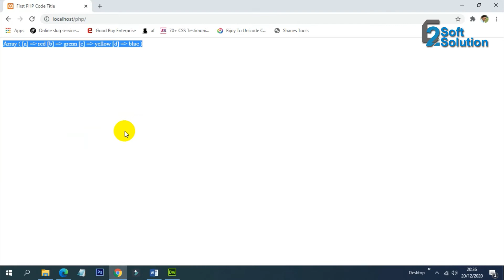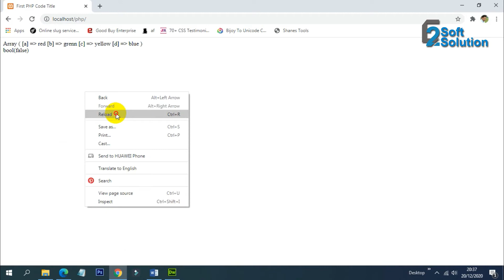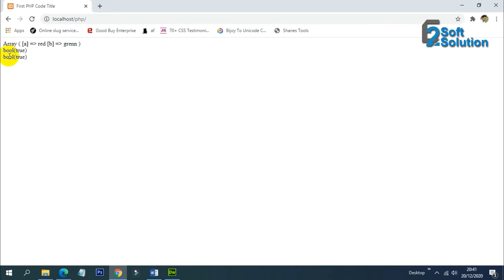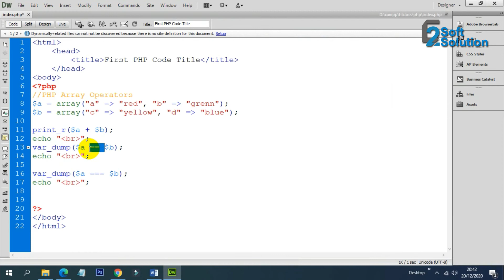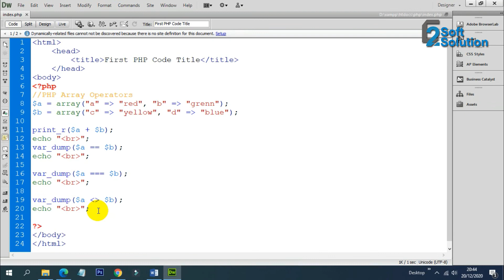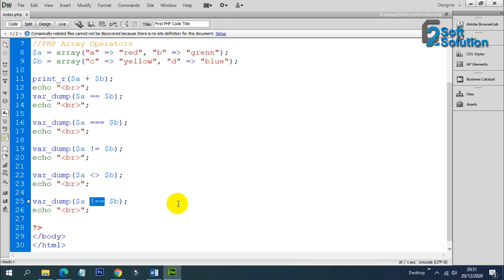PHP Bangla Tutorial for Beginners full part 15 [Array Operator]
ANTI-PIRACY WARNING: This content's Copyright is reserved for Copyrighted by E2Soft Solution. Legal action will be taken against those who violate the copyright of the following material presented!